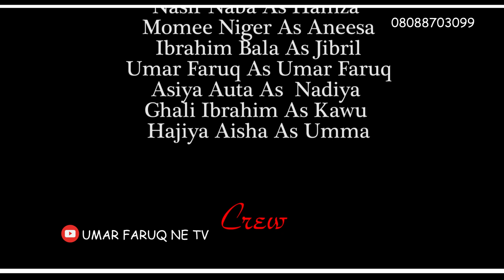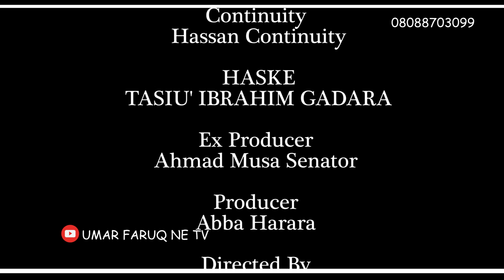AMARYAR SHEKARA EPISODE 6 LATEST HAUSA SERIES @real_BAKORITV@SairaMovies@alinuhu74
AMARYAR SHEKARA WEBSERIES
Uku sau Uku Episode 20 Season 2 ORG with English Subtitles
Uku sau Uku Episode 21 Season 2 ORG with English Subtitles
Uku sau Uku Episode 22 Season 2 ORG with English Subtitles
WUFF!! Season 4 Episode 35
WUFF!! Season 4 Episode 36
WUFF!! Season 4 Episode 37
WUFF!! Season 4 Episode 38
WUFF!! Season 4 Episode 39
WUFF!! Season 4 Episode 40
Bugun zuciyar masoya Episode 57
Bugun zuciyar masoya Episode 58
Bugun zuciyar masoya Episode 59
Bugun zuciyar masoya Episode 60
Kunnan Kashi season 5 Episode 52 Full Hausa web series
Kunnan Kashi season 5 Episode 53 Full Hausa web series
Kunnan Kashi season 5 Episode 54 Full Hausa web series
Kunnan Kashi season 5 Episode 55 Full Hausa web series
Kunnan Kashi season 5 Episode 56 Full Hausa web series
Kunnan Kashi season 5 Episode 57 Full Hausa web series
Kunnan Kashi season 5 Episode 58 Full Hausa web series
Babbar tawaga season 2 Episode 1 latest Hausa Series drama
Babbar tawaga season 2 Episode 2 latest Hausa Series drama
Babbar tawaga season 2 Episode 3 latest Hausa Series drama
Babbar tawaga season 2 Episode 4 latest Hausa Series drama
Babbar tawaga season 2 Episode 5 latest Hausa Series drama
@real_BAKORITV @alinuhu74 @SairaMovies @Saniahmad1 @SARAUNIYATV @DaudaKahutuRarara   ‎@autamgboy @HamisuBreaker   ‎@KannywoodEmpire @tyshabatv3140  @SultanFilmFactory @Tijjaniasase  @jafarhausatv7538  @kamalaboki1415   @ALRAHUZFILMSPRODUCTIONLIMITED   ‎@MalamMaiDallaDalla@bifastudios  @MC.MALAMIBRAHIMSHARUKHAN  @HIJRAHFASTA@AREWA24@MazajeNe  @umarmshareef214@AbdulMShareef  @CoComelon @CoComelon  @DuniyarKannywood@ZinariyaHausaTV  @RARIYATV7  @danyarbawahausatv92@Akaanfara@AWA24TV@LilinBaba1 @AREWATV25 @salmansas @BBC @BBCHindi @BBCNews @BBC